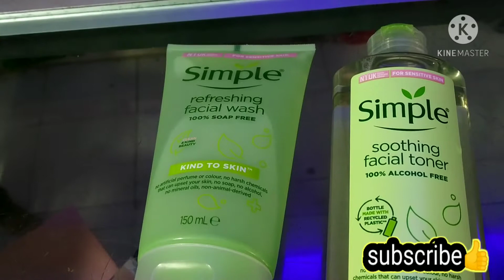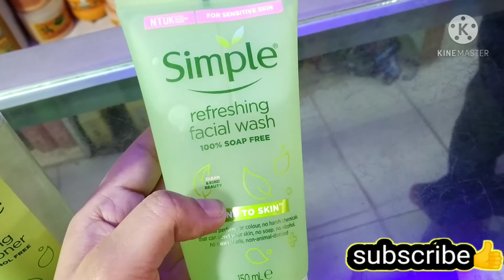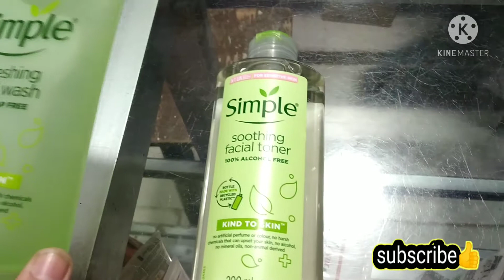ত্বকের যত্নে simple brand ❤️simple facewash👍simple toner❤️simple moisturizer👍simple cream🥰review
simple brand products review